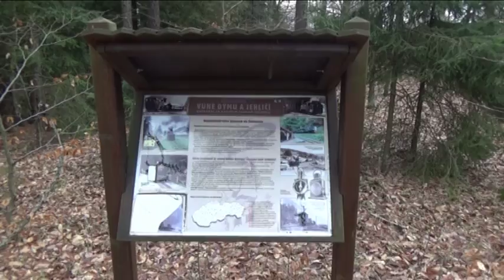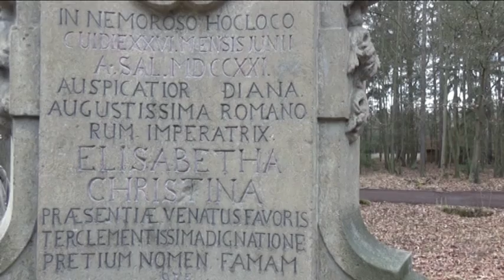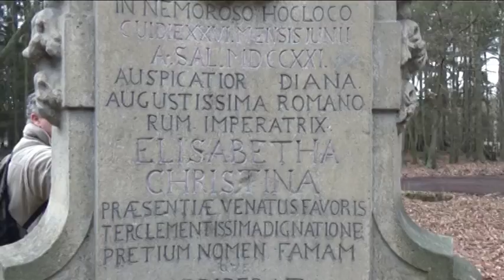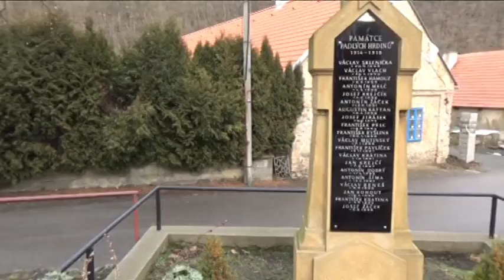N Strašecí Městečko 27 1